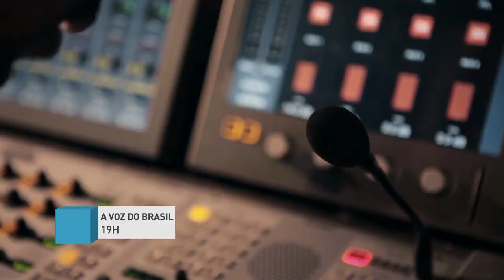Vem aí uma nova Voz do Brasil!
INTERPROGRAMAS - 27.10.16: Dinamismo e interatividade, tudo voltado para o cidadão! A partir de 31 de outubro, o programa A Voz do Brasil está de cara nova. São quadros, participações e muitas dicas para melhorar a vida do brasileiro. Não perca! É na segunda-feira, às 19h, em todas as rádios do país.